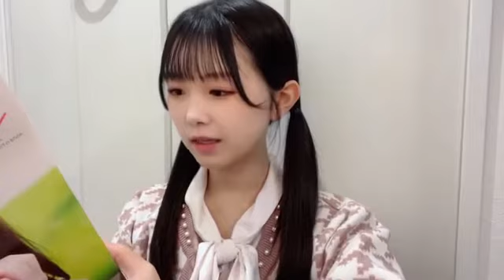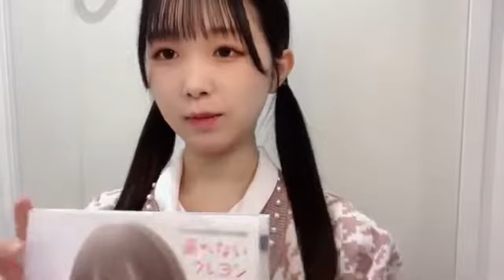鈴木彩夏(STU48 2期生)2022年11月22日SHOWROOM